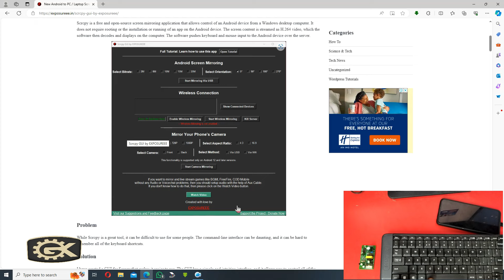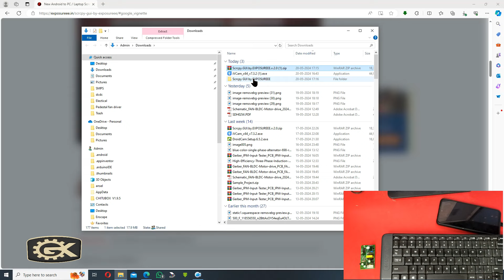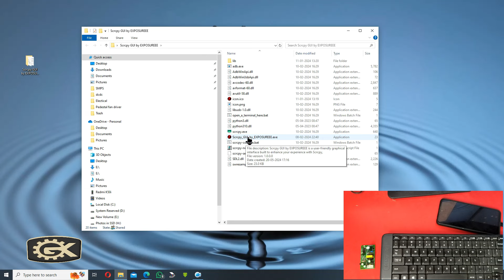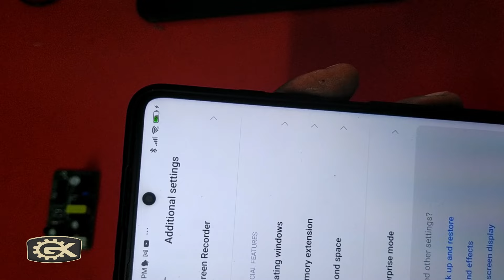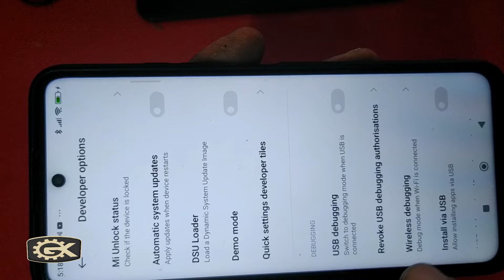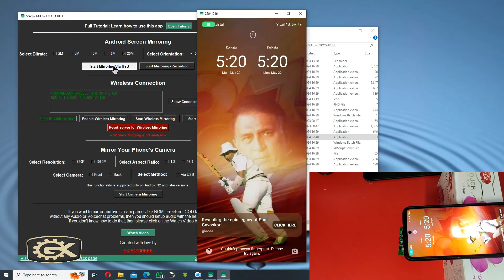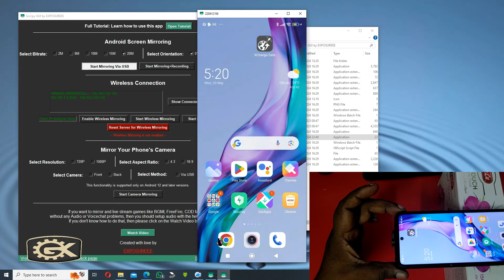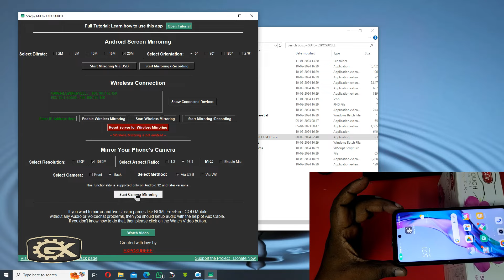How to setup Mobile microscope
Video explains the procedure of setting mobile as microscope.
Also sharing mobile camera in PC